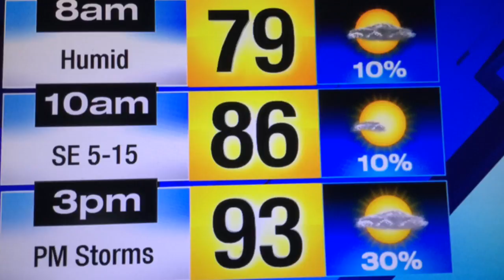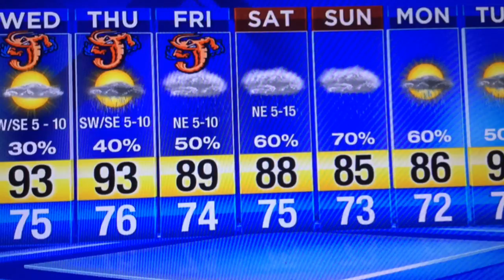Partly cloudy with a few storms, Tracking tropical moisture in the Gulf, Atlantic